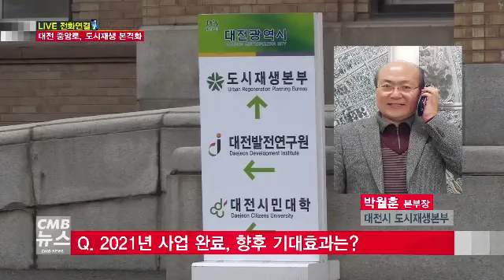[단박인터뷰] 대전 중앙로, 도시재생 본격화